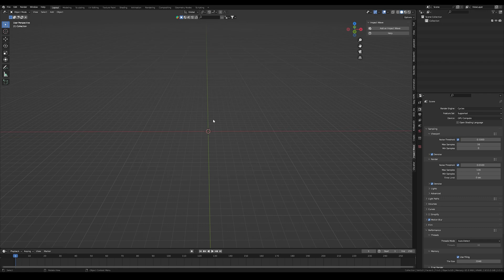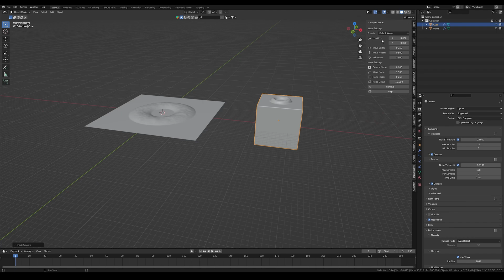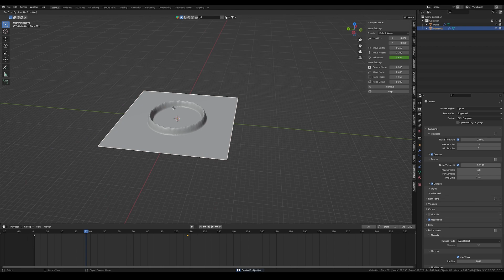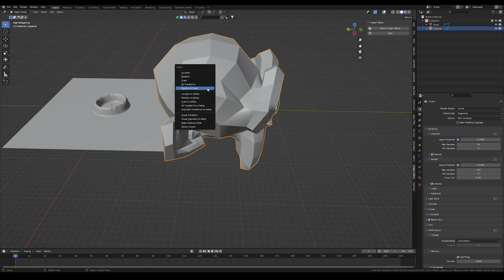My New Impact Wave Add-On for Blender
I hope I was able to give you some insight and a short tutorial on how my new Impact Wave Add-On for Blender 3.5 works!

Chapters:
00:00 Intro
00:05 Adding The Wave
00:35 Different Presets
01:10 Different Settings
01:50 Linear vs. Bezier
02:33 Add Multiple Waves
03:25 Outro